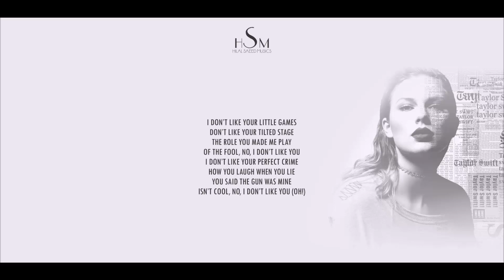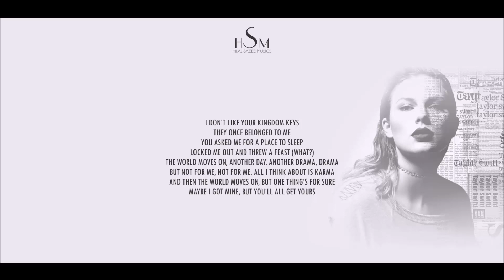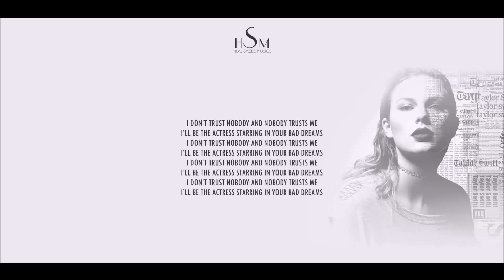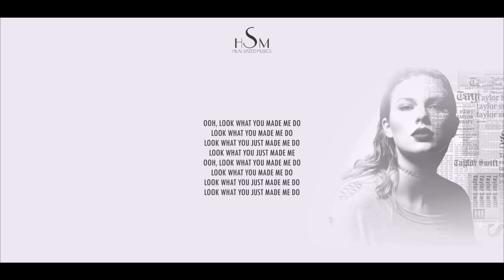TAYLOR SWIFT - LOOK WHAT YOU MADE ME DO (LYRIC VIDEO)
Hey! Guys...